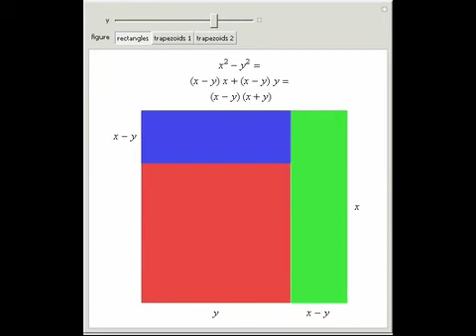Difference of Squares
If a square is put into the corner of a larger square, the region between them can be split up into two rectangles of the same width. That region can also be split up into two congruent trapezoids. If the inside square is put into the middle of the larg...